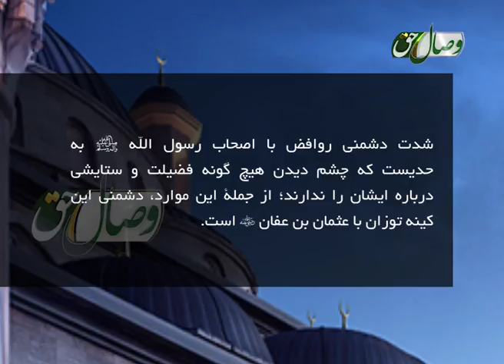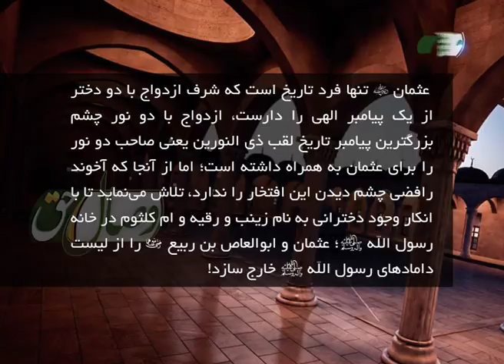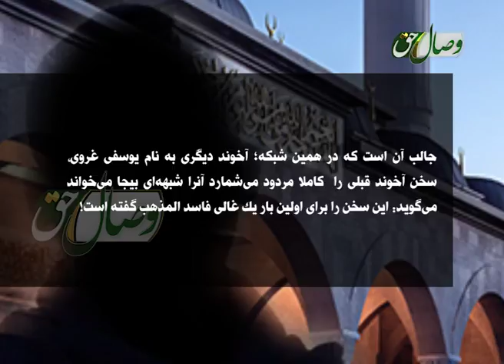دشمنی با ذی النورین